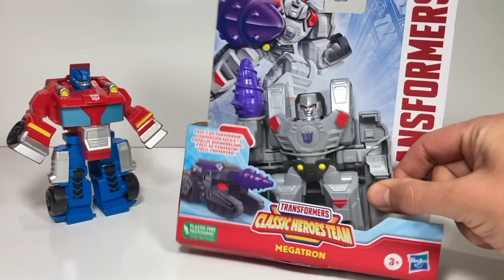Best of Transformers Rescue Bots Magic Parts 6-10. Funny skits with Transformers Toys!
-So many Transformers! Some popular ones are in here like Megatron, Optimus Prime, Bumblebee, Chase, High Tide, Grimlock, Heatwave, and more!
-Parts 6-10 are some of the best in the series, so I had a difficult time choosing which parts to include from each one. Some are even sequels of previous episodes, as seen in the first two skits.
-Rescue Bots Magic videos are definitely the most popular videos on the channel. They take a long time to film and edit, but the end result is worth it. I hope you enjoy!